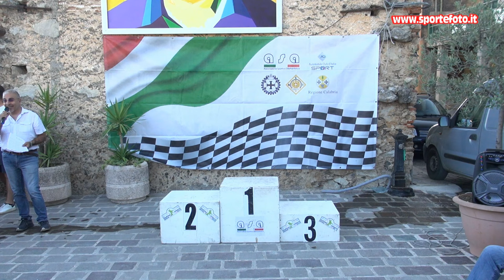Cesare Leone - 2` Slalom di Cellara (CS) 21-07-24